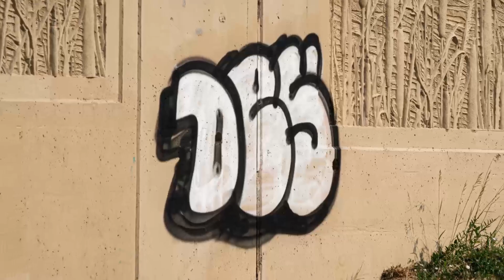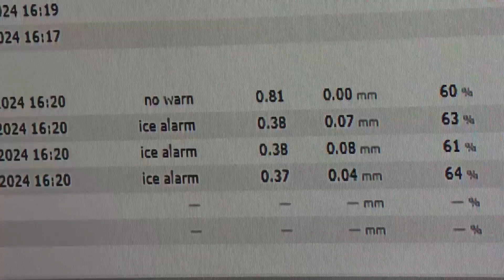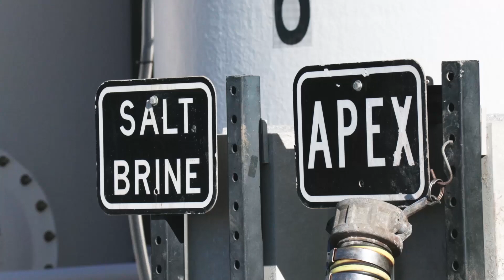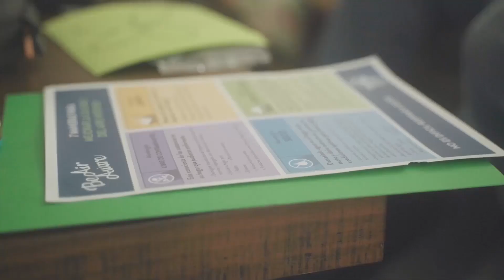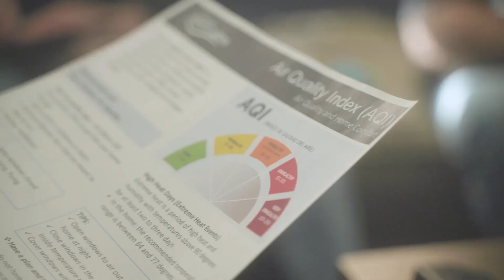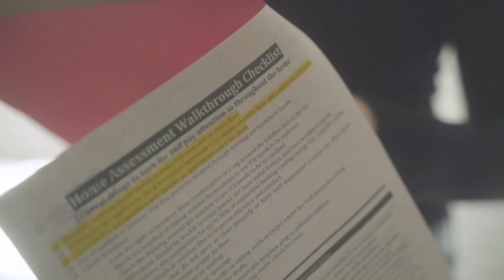City View 2024: Public Service Stories from Fort Collins, Episode 4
How many tons of salt does it take to fight a snowstorm? Should you add the City’s Graffiti Hotline to your favorite contacts? Why does indoor air quality matter? In this episode of City View, we dive into the innovation, responsiveness and safety of public service.